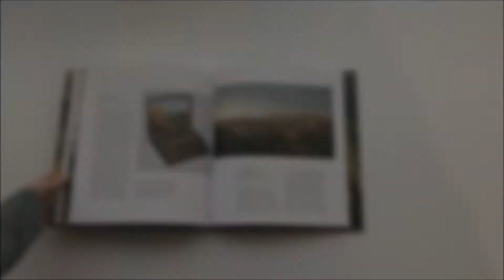Inside the Catalogue–"Thomas Cole's Journey: Atlantic Crossings"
Look inside “Thomas Cole's Journey: Atlantic Crossings,” the first book to present the most celebrated American landscape artist of his generation as an international figure in direct dialogue with the major landscape painters of the age.
Emphasizing the British-born artist’s travels in England and Italy from 1829 to 1832 and his crucial interactions with such painters as Turner and Constable, the catalogue frames Cole’s cherished masterpieces as the culmination of European experiences and passion for the American wilderness. Fascinating essays examine how experiencing the British industrial revolution and studying the Roman Empire positioned Cole to create work that offered a powerful response to the economic, political, and ecological dangers that faced the young nation.